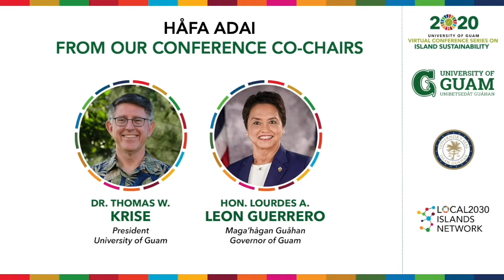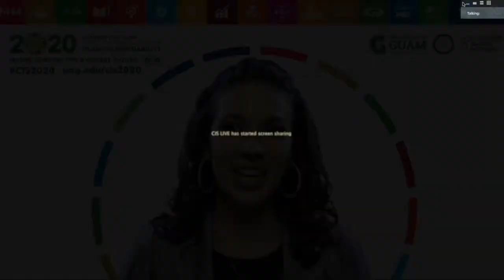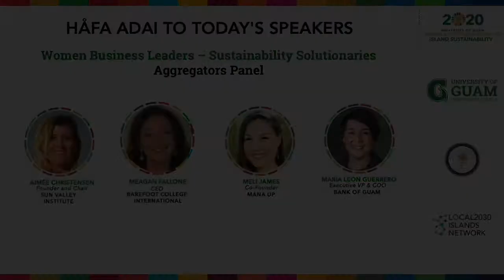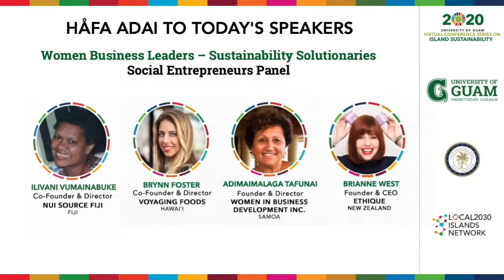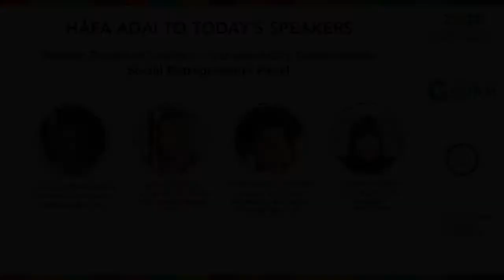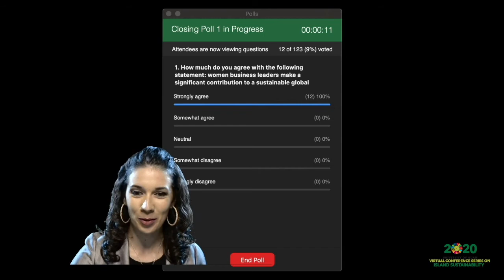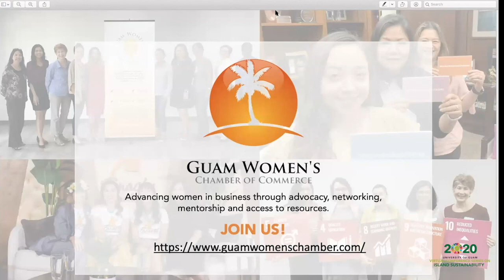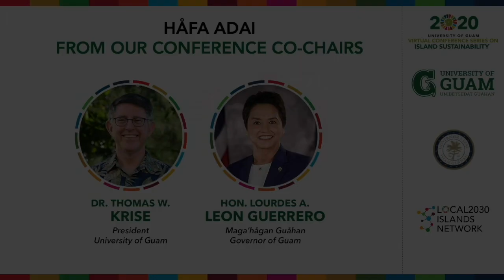Week 6- University of Guam Virtual Conference Series on Island Sustainability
Watch week 6 of our series, titled “Women Business Leaders - Sustainability Solutionaries,” featuring two panels moderated by Amanda Ellis.
The session kicks off with opening remarks from Governor of Guam, Lourdes A. Leon Guerrero and UOG Senior Vice President and Provost, Dr. Anita Borja Enriquez, introduced by the Dean of the UOG School of Business Administration, Dr. Annette T. Santos.
Panel 1- Aggregators
The first panel featured Aggregators- women business leaders who are promoting positive multiplier impact for others with a focus on sustainability and inclusion. Bank of Guam Executive Vice President and Chief Operations Officer Maria Eugenia Leon Guerrero said diversity doesn’t happen by accident, and if we want to change it, we need to have a deliberate strategy from the top. In order to promote business development that is inclusive and sustainable, she suggests three important factors: you have to define specific outcomes that you want to achieve and start measuring data; you need to integrate diversity and inclusion values into your sales teams and sale culture; and you need to strengthen partnerships with key stakeholders. Co-Founder Meli James shared how Mana Up taps into Hawaii's brand, unfair advantages, and regional strengths to scale businesses to the global market and bring new dollars to the state. With a growing portfolio of 51 companies in her accelerator, she says it’s important to help consumers from around the world get connected with the stories, culture, and authenticity of Hawai`i. Sun Valley Institute’s Founder and Chair Aimée Christensen greatly appreciates island wisdom, as it is directly relevant to her small community in Idaho working toward local self-reliance. Christensen is a global sustainability legend, who has advised Google and the World Bank, among others. She now helps localize the food system and energy system of her community. Barefoot College International’s Director and CEO Meagan Fallone works to empower women and poor communities around the world. Barefoot College works in 1,300 villages world-wide, impacting bringing light to 550,000 people through Solar Mamas program. She said the program skills women (who may not have had a formal education) not only with knowledge about technology and renewable energy, but with confidence, competence, and belief in themselves.
Panel 2- Social Entrepreneurs
The second panel focused on social entrepreneurs who are setting a standard through sustainable business development. Nui Source Fiji’s Co-Founder and Director Ilivani Vamainabuke spoke on her experience as a solar engineer, which has allowed her to network with stakeholders in raising awareness and engage with key communities about solar projects. She says these projects help elevate socio-economic viability of women in households, creating longevity and a ripple effect in the community. Voyaging Food’s Founder and Director Brynn Foster is a first-generation farm enthusiast working to understand the barriers to entry in both the farming and value-added manufacturing industry in Hawai`i. Ethique’s Founder and CEO Brianne West started her 100% plastic-free cosmetics company as a way to rid the world of plastic bottles and have a positive environmental impact. Ethique packs the functioning ingredients of shampoos and conditioners into bar form, cutting out the need to ship water and plastic bottles. She hopes to change the way people look at business as it is the biggest driver to positive change. Adimaimalaga Tafunai is the co-founder and executive director of Women in Business Development Inc. in Samoa, and has worked for over two decades to drive economies and create opportunities for people in small island communities. She says it’s important to allow island communities to be a part of the cash economy by supporting their need to bring products to the marketplace.
After the conference, a virtual reception was hosted by Holly Rustick, chairwoman of the Guam Women’s Chamber of Commerce, and Vanessa Williams, Attorney & Advocate of the Law Office of Vanessa Williams, P.C.

Jump to a section:
0:43 Rise Above (UOG Promo Video)
1:42 UOGCIS Intro Video
2:47 Conference Opening- Emcee Introductions
4:36 Conference Theme Video
6:16 Introduction of Opening Remarks- Dean Annette T. Santos
8:52 Opening Remarks- Gov. Lou Leon Guerrero
15:31 Opening Remarks- Dr. Anita Borja Enriquez
21:16 Emcee introduces session theme/polls
26:24 Amanda Ellis- Session curator and moderator
27:57 Leadership & Engagement video clip
32:00 Panel 1- Aggregators
55:11 Panel 2- Social Entrepreneurs
1:28:50 Conference closing, virtual polls, and coming up on Week 7
1:32:34 Virtual Conference Reception